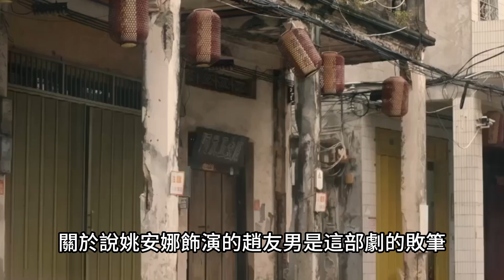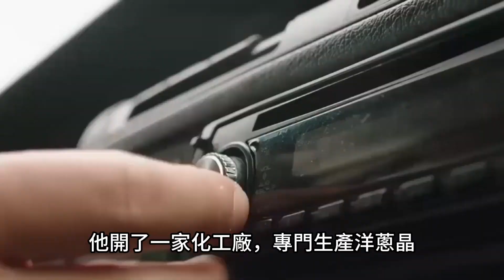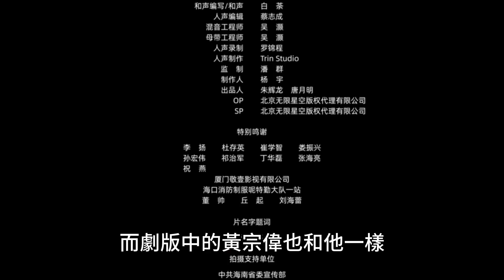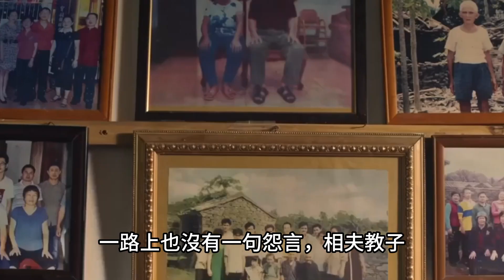《猎冰》黄宗伟原型竟有三个老婆？叶阿兰被雪藏，二老婆阿美狠辣！張頌文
《猎冰》黄宗伟原型竟有三个老婆？叶阿兰被雪藏，二老婆阿美狠辣！